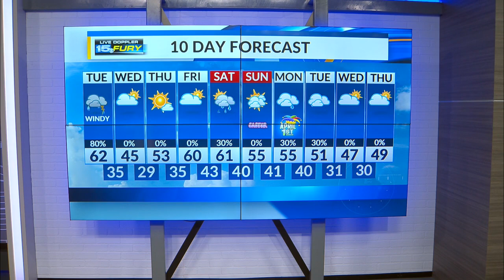Storms and gusty winds on track for this afternoon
Gusty winds up to 40 mph today even gustier near storms